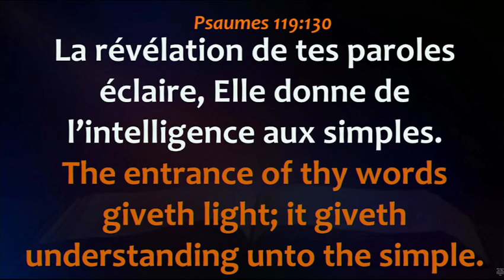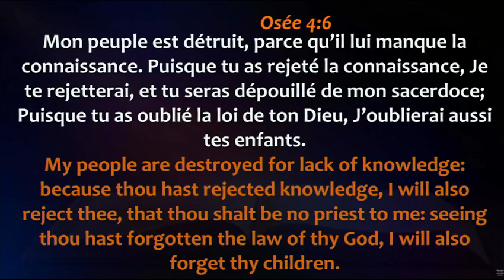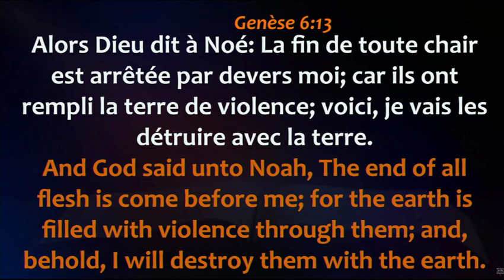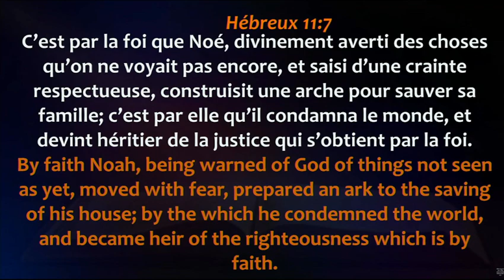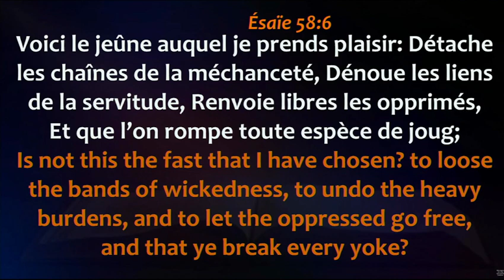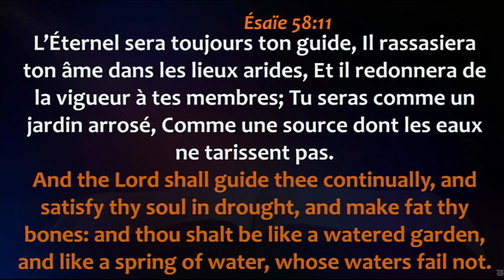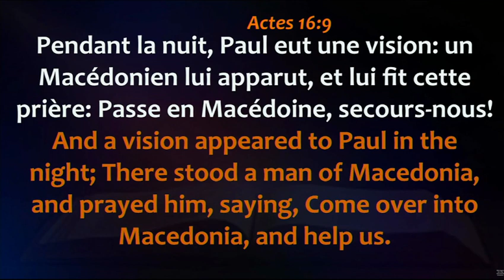Jour 3 - Renforcement Spirituel : Jeûne, Prières et Communion du Vendredi 08/09/2023